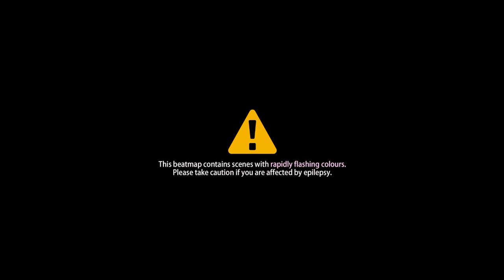Knife Party - Centipede [This isn't a map, just a simple visualisation] Played by 32 cursors